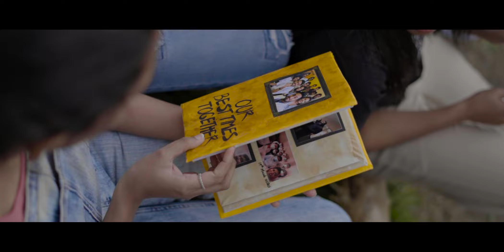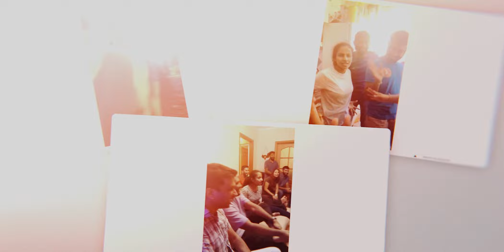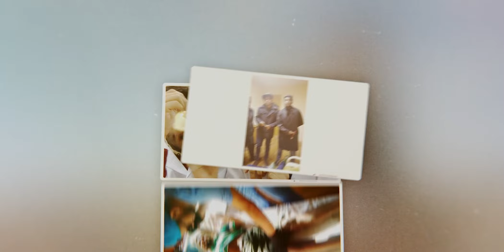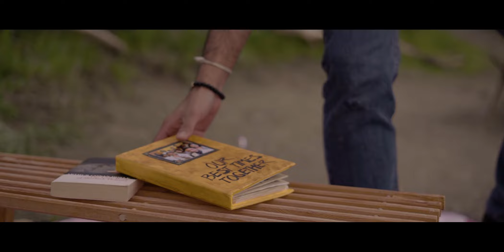Handa Allanna Aasa Gamana (හඳ අල්ලන්න ආස ගමන) | Group 4 family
🌼 A story about a group of strangers who met in 2016 and leaving now in 2022 as a FAMILY...
Chamara
Warshadewa
Suchith
Aadhil
Faiz
Janith
Amanda
Madunath
Nishadhi
Anuthrie
Hansini
Yuvini
Nimsana
Aarani
Shehenaz
Prabuddhie

We, are the students of Group 04 of the 2016 Summer Batch of Kursk State Medical University in Russia. In these 6 years of our journey together, alongside with our studies we’ve collected so many lovely memories that we’ll cherish for a lifetime 🫶

And at this moment where we are going to part ways, among the thousands of memories we’ve shared, here’s a bit of the beautiful moments that were captured on camera.

The days we spent together will never be forgotten❤️

Directed by 4️⃣ us
・Video: Madhawa Hatharasinghe
・Drone: Danula Rupasinghe
・Edit: Madunath Weerasekara

Special thanks to our friends for helping us with making this video a success.